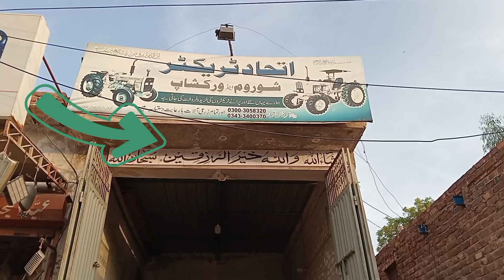after a long time I choose uploading vlog.